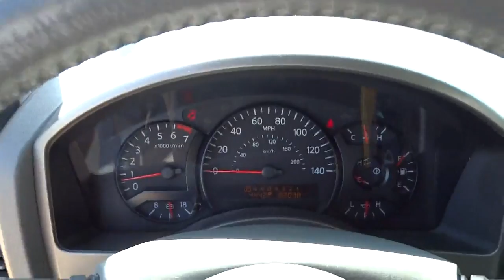2006 Nissan Armada San Antonio, Austin, Houston, Dallas, New Braunfels, TX IT14113B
2006 Nissan Armada

Gunn Infiniti
12150 IH-10 West

Tow Package (Auto Leveling Rear Suspension a Heavy Duty Battery for those cold mornings Heavy-Duty Radiator and Underbody Receiver Hitch). brbrBe the talk of the town when you roll down the street in this low-mileage 2006 Nissan Armada. This wonderful Armada is the SUV with everything you'd expect from Nissan and THEN some. Experience The Difference!!!